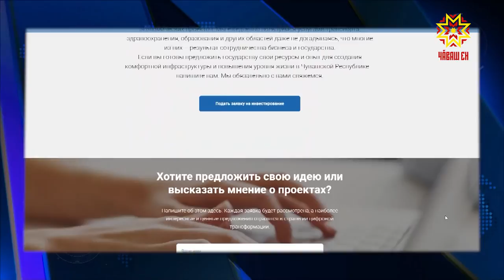Цифровая трансформация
Что такое цифровая трансформация и какую пользу она несет людям? Ответы на эти вопросы можно найти на новой интернет-площадке цифра21.рф.